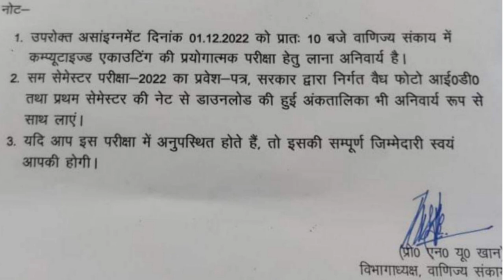Computerized accounting Assignment work for mjpru second semester students